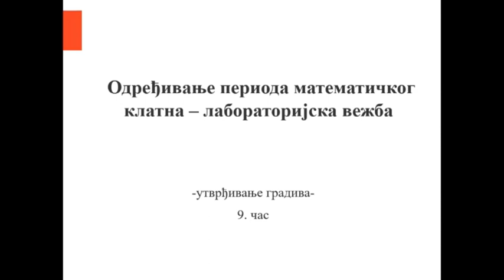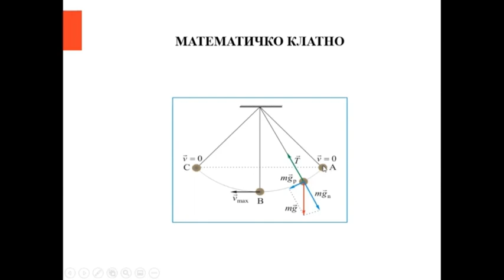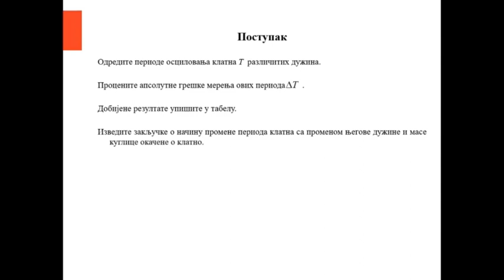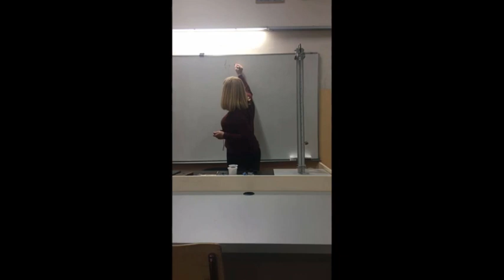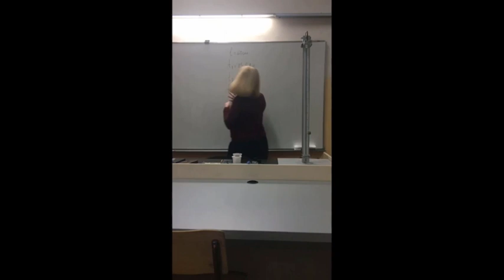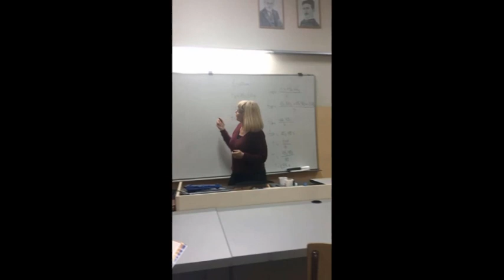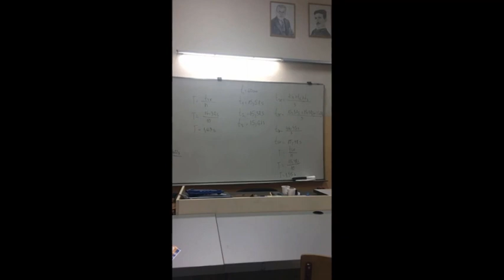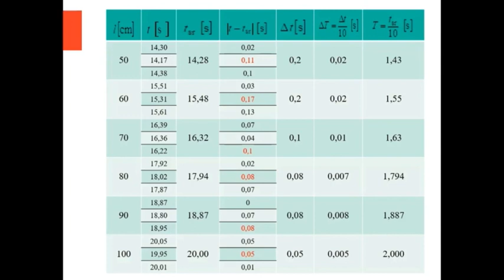ОШ8 – Физика, 9. час: Одређивање периода математичког клатна (лабораторијска вежба)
Предавач: Сибела Минић